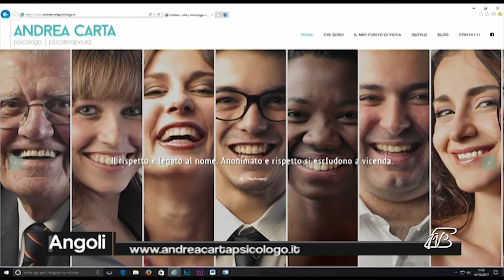ANGOLI 15/1/2018: IPNOSI E PSICOTERAPIA APPLICATA ALLO SPORT